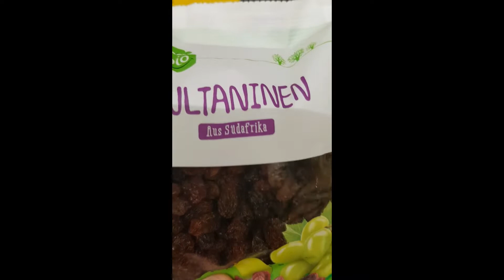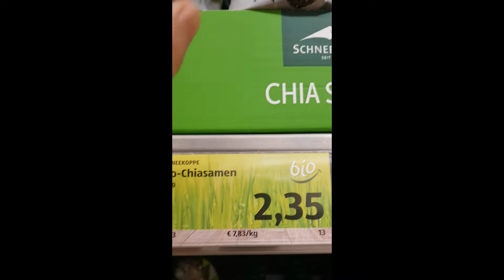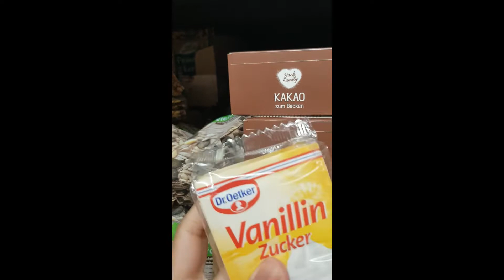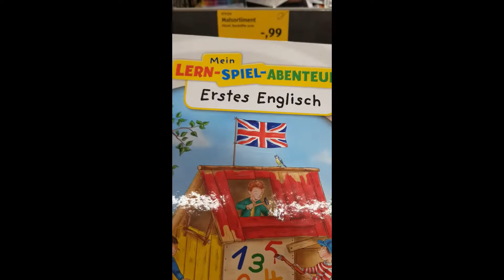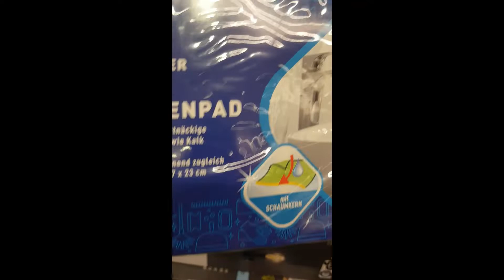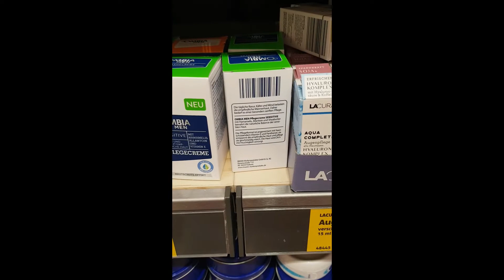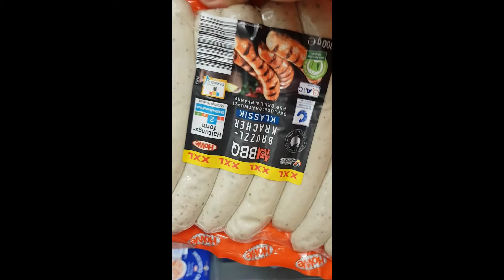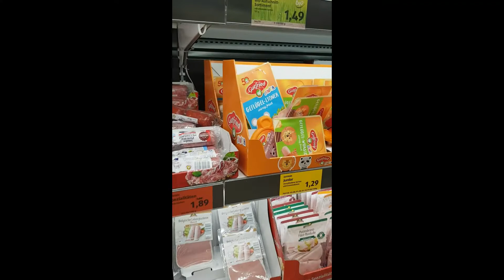3# Đi siêu thị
Xin chào các bạn,  mình là Phát. Mình lập kênh này để chia sẻ về cuộc sống, ẩm thực và văn hóa ở nước Đức. Cảm ơn các bạn đã ghé xem kênh của mình. Chúc các bạn có giây phút thư giản và vui vẻ.